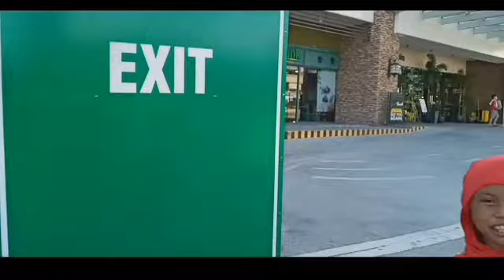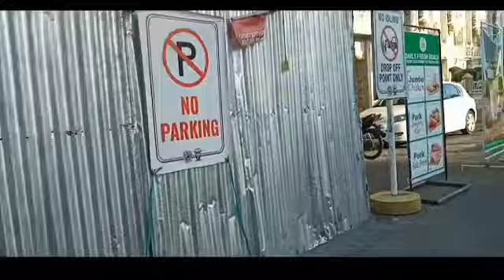ELECTION DAY JOYRIDE NAKARATING KAMI SA BAYAN SOBRANG SAYA NG BOUNDING NAMIN NI Gingging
ELECTION DAY JOYRIDE NAKARATING KAMI SA BAYAN SOBRANG SAYA FIRST TIME MAG BIKERIDE NI GINGGING